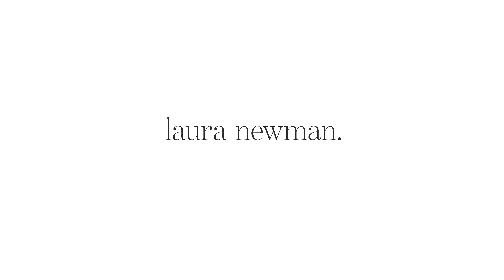VLOG #630 // Sport, Backen & Bürokratie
Ich verbringe 13 Tage an der Ostsee, um Kraft zu tanken.